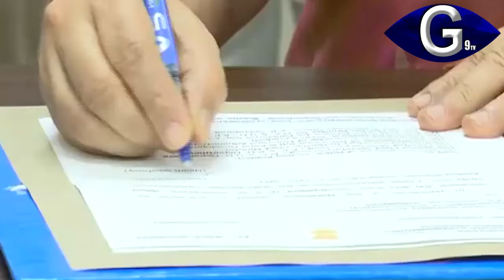ఆంధ్రప్రదేశ్‌ ఎన్నికల కమిషనర్‌గా నీలం సాహ్ని బాధ్యతలు స్వీకరించారు /g9tv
ఆంధ్రప్రదేశ్‌ ఎన్నికల కమిషనర్‌గా నీలం సాహ్ని గురువారం బాధ్యతలు స్వీకరించారు. నూతన ఎస్‌ఈసీగా నియమితులైన నీలం సాహ్నికి కమిషన్ కార్యదర్శి కన్నబాబు, ఇతర అధికారులు పుష్పగుచ్చాలిచ్చి అభినందనలు తెలియజేశారు. కాగా ఇప్పటి వరకు ఏపీ ఎన్నికల కమిషనర్‌గా కొనసాగిన నిమ్మగడ్డ రమేశ్‌ కుమార్‌ పదవీ కాలం మార్చి 31తో ముగిసిన విషయం తెలిసిందే. దీంతో ఆంధ్రప్రదేశ్‌ రాష్ట్ర ఎన్నికల కమిషనర్‌గా నీలం సాహ్ని నియమితులయ్యారు